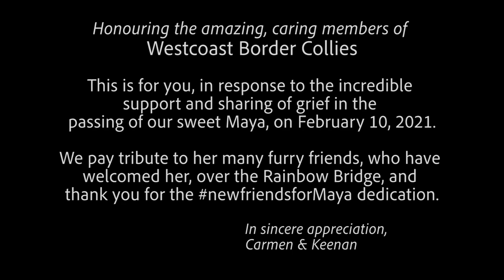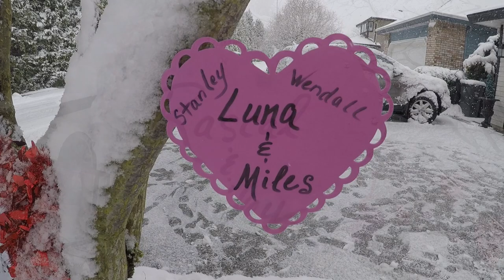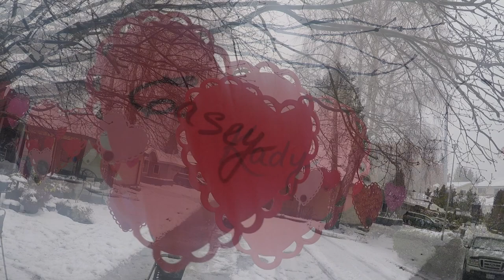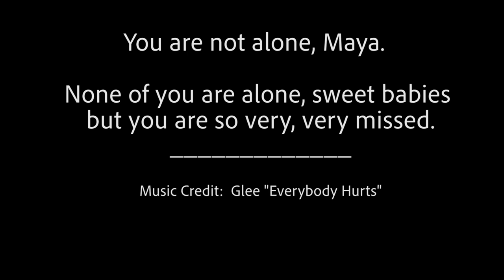Maya's Rainbow Bridge Tribute (newfriendsforMaya)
Honouring the amazingly caring members of Westcoast Border Collies.  This is for them, in response to the incredible support and sharing of grief in the passing of our group "founder", sweet Maya, on February 10, 2021.

We pay tribute to her many furry friends, who have welcomed her, over the Rainbow Bridge, and thank everyone for the "newfriendsforMaya" dedication.